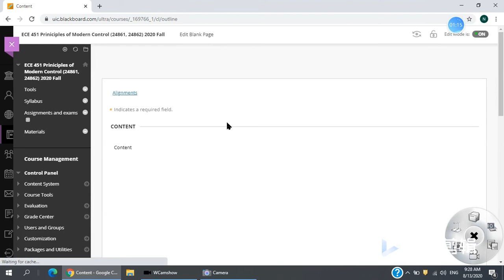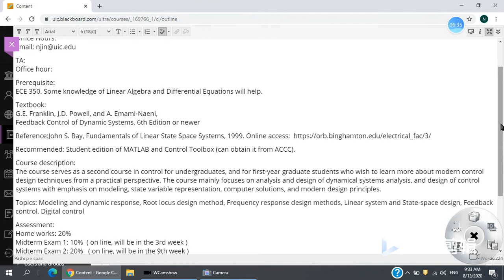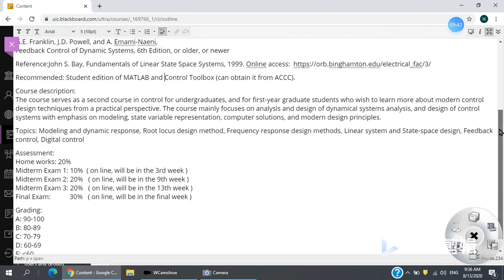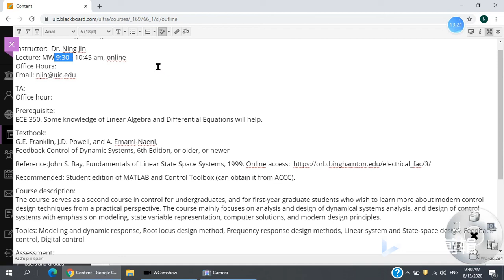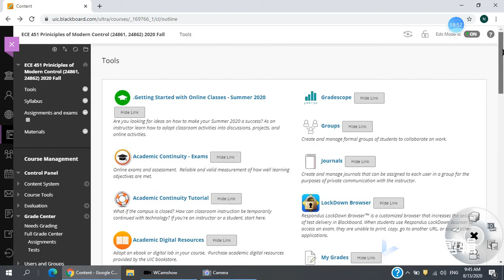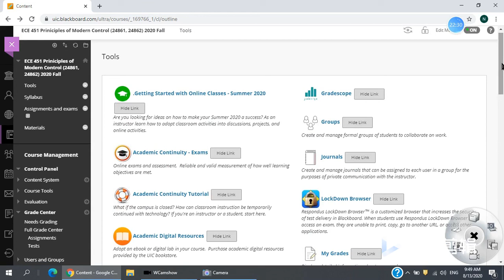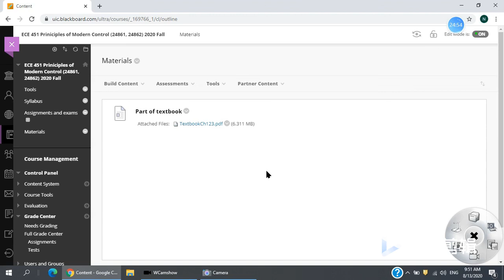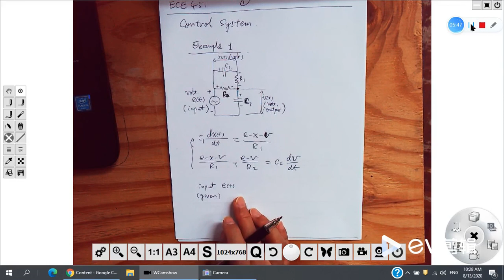ECE 451, Control Engineering, Lec01M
Welcome back. Syllabus. Examples of control systems